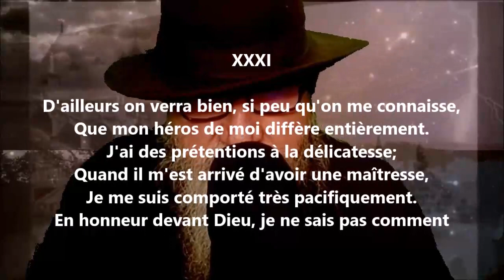Namouna - Chant premier XXXI - Alfred de Musset lu par Yvon Jean